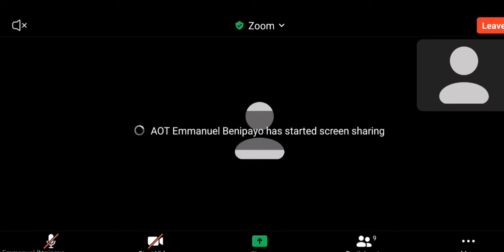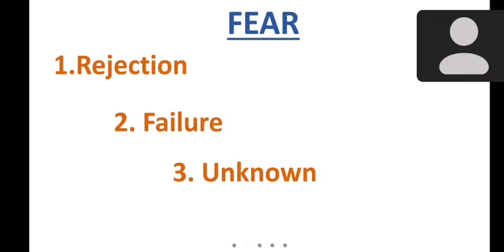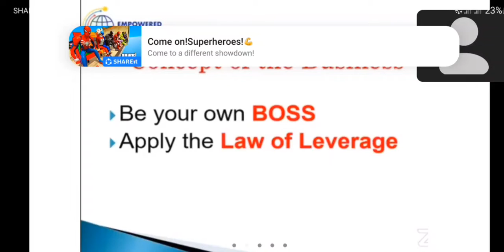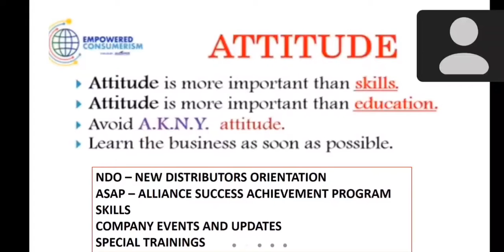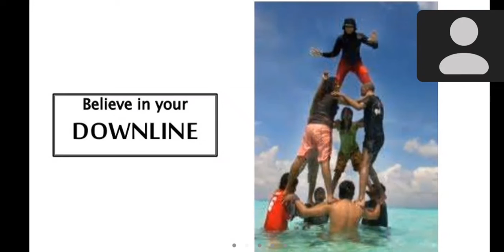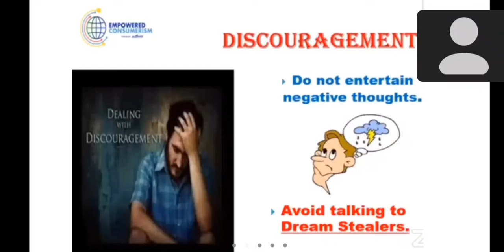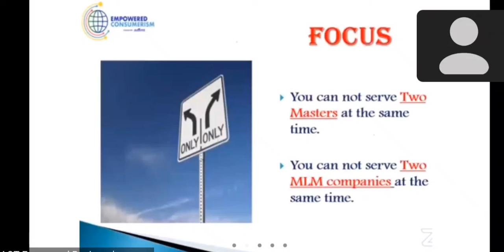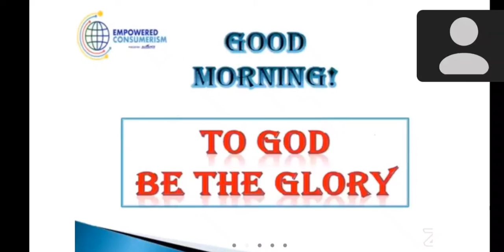NDO | NEW DISTRIBUTORS ORIENTATION | PNG EDPLAN 3.0 | ECONOMY DESIGNER PLAN 3.0 | MENTOR MANNY